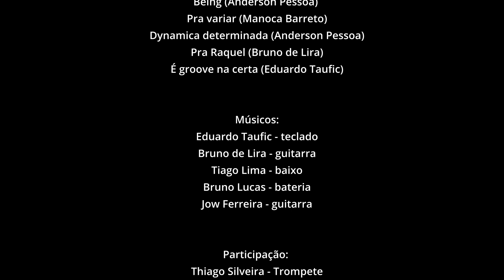Recital de conclusão - Bacharelado em Saxofone Popular - Raquel Oliveira - 2021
Orientador: Anderson Pessoa

Músicas:
00:00 - 17:15 (Renato Carvalho)
07:58 - Portovenere (Eduardo Taufic)
12:58 - Maracajú (Jow Ferreira)
21:00 - Being (Anderson Pessoa)
26:39 - Pra variar (Manoca Barreto)
31:53 - Dynamica determinada (Anderson Pessoa)
39:49 - Pra Raquel (Bruno de Lira)
46:28 - É groove na certa (Eduardo Taufic)

Músicos:
Eduardo Taufic - teclado
Bruno de Lira - guitarra
Tiago Lima - baixo
Bruno Lucas - bateria
Jow Ferreira - guitarra

Participação:
Thiago Silveira - Trompete

Gravação de áudio e vídeo:
Waldecio Silva
Paulo Henrique Dantas

Finalização de áudio:
Maria Fxntes

Edição de vídeo:
Paulo Henrique Silva